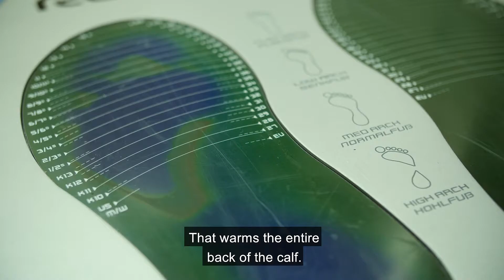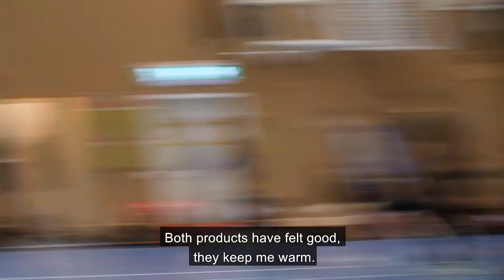Rehband Research & Development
Dig deeper into Rehband's research and development of the newly launched UD Achilles Support and UD Runner's Knee Tights. Rehband visited the senior teams in the handball club RP in Linköping, Sweden.